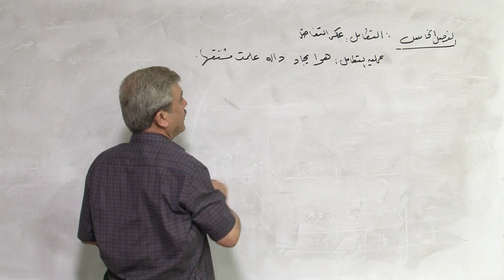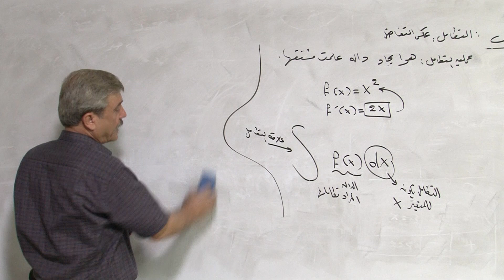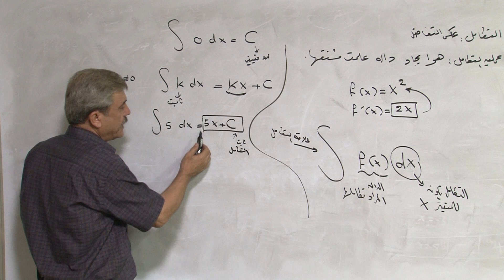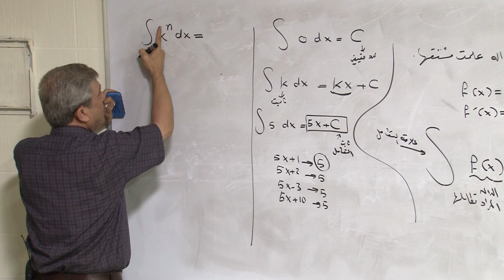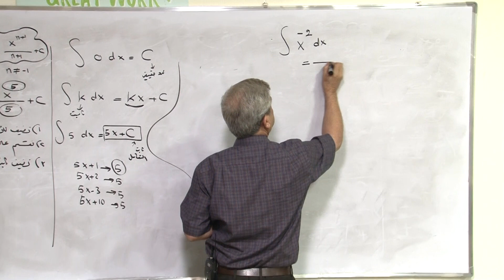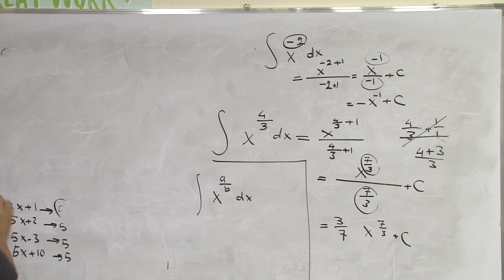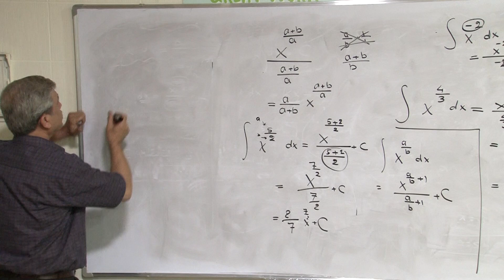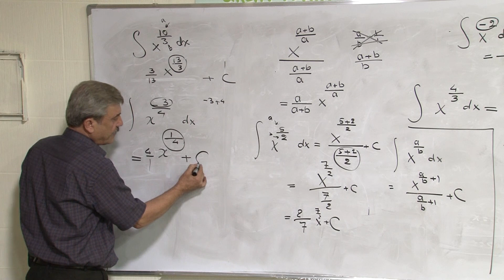التکامل غیر المحدد